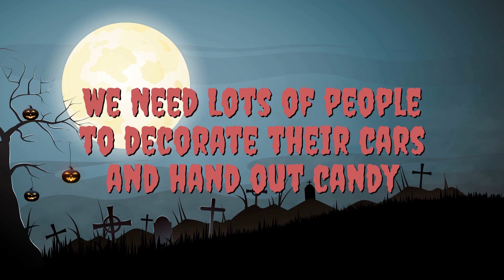Trunk Or Treat